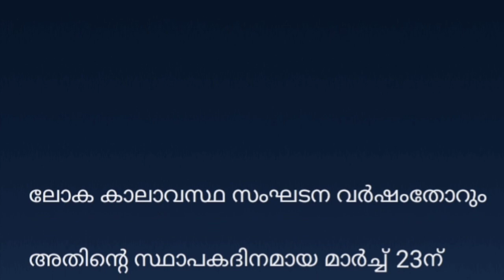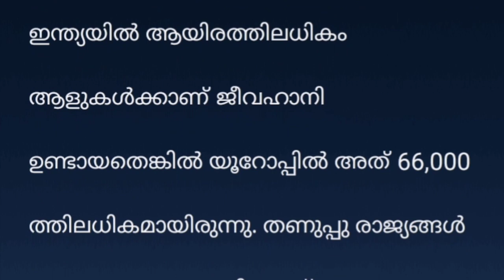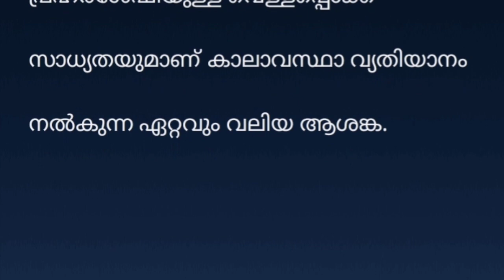ലോക കാലാവസ്ഥ ദിനം | World Meteorological Day | World Meteorological Day 2021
The World Meteorological Organization(WMO) came into existence on March 23, 1950. Since then the day is celebrated as World Meteorological Day. The World Meteorological Organization (WMO) is an intergovernmental framework with a union of 193 Member States and Territories. Established by the sanction of the WMO Convention, WMO became the specialised and supreme agency of the United Nations for meteorology (weather and climate) and related science.

Every year, the organisation announces a slogan or theme for World Meteorological Day. The day is celebrated by all member countries every year to honour the formation of the World Meteorological Organization (WMO). World Meteorological Day is a global acknowledgement and not a public holiday.

World Meteorological Day theme/slogan 2021:
The Ocean, our climate and weather

The launch of the United Nations Decade of Ocean Science for sustainable development is a step by WMO to support the efforts to reverse the cycle of decline in ocean health and gather ocean well-wishers worldwide to work behind a common goal to ensure improved conditions for sustainable development of the Ocean.

World Meteorological Day Vision:
“By 2030, we see a world where all nations, especially the most vulnerable, are more resilient to the socioeconomic consequences of extreme weather, climate, water and other environmental events; and underpin their sustainable development through the best possible services, whether overland, at sea or in the air” - World Meteorological Organisation.

World Meteorological Day Celebration:
World Meteorological Day often features various events such as conferences, symposia and exhibitions for meteorological professionals and the general public. Some of these events aim to attract media attention to raise meteorology's awareness among people.

query solved